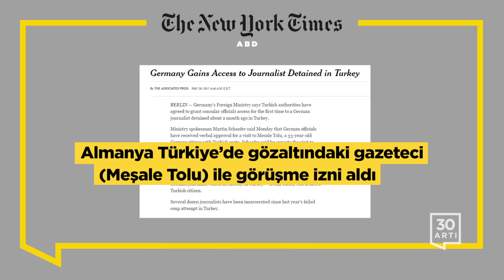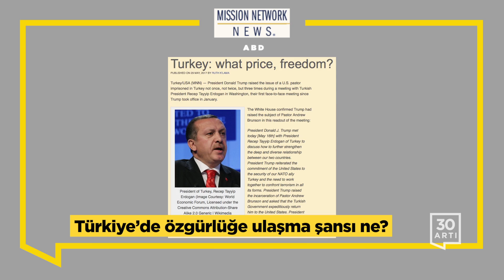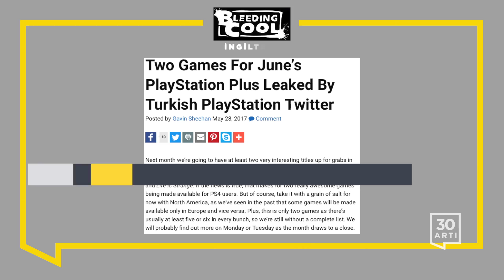Yol ayrımındaki Türkiye - İki yerel gazeteci daha tutuklandı - Türkiye’de özgürlüğe ulaşma şansı ne?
NYT
Türkiye’nin bir sınır kasabasındaki bir doktorun mahkemesi

Almanya Türkiye’de gözaltındaki gazeteci (Meşale Tolu) ile görüşme izni aldı

WP
Türk subaylar darbenin İstanbul ayağını planladıkları gerekçesi ile yargılanıyor

Boston Globe
Türkiye’nin insan hakları ihlallerini ihraç etmesine izin vermeyin

DW (Almanya)
Yol ayrımındaki Türkiye

Daily Caller
İşte Türk büyükelçiliği saldırısında bir kadının boğazını sıkan Erdoğan yandaşı

Reuters (İngiltere)
Almanya Türkiye’den askerlerini çekme konusunda haziran ortasında karar verecek

Rudaw (Irak)
Türkiye’de herhangi bir suçlama olmaksızın gözaltında tutulan Fransız gazeteci açlık grevine son verdi

The Japan News (Japonya)
Türkiye’de iki yerel gazeteci tutuklandı

The Algemeiner
Türk tatil beldesinin (Antalya) valisi İsrailli turistleri geri dönmeleri için davet etti

Press TV (İran)
İran, sınır muhafızlarının ölümü konusunda Türkiye’den açıklama istedi

Mission Network News
Türkiye’de özgürlüğe ulaşma şansı ne?

IOL (Güney Afrika)
Türkiye 8 milyar dolarlık tahvil satışı için ABD’ye başvurdu

Middle East Eye (İngiltere)
‘Dede nereye gitti?’ – Türk gazetecilerin baskı altında ezilmesi

UEFA (İsviçre)
Beşiktaş Türkiye ligindeki şampiyonluk unvanını korudu

Variety
Netflix ilk orijinal Türkçe dizisinin siparişini verdi

Bleeding Cool (İngiltere)
PlayStation Plus için haziran ayında beklenen iki oyun Türk Playstation Twitter hesabı tarafından sızdırıldı